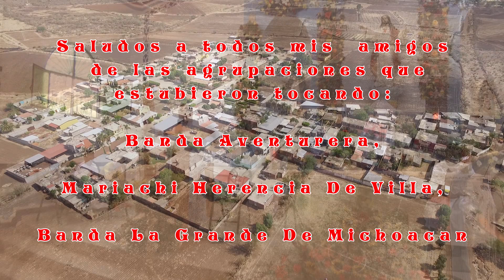Video agradeciendo a los que cooperaron para la fiesta en honor Al Sagrado Corazon De Jesus de U.S.A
Gracias a Todos los que cooperaron para la fiesta en Honor Al Sagrado Corazon De Jesus La Cofradia 2023.

Gracias al Amigo Dany Ramires por la invitacion a Grabar su fiesta.

mil gracias.